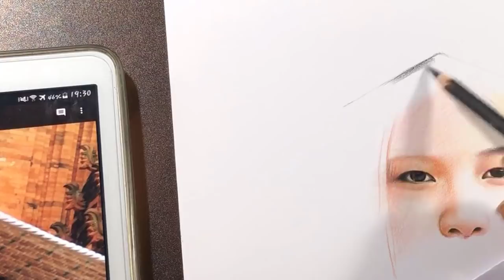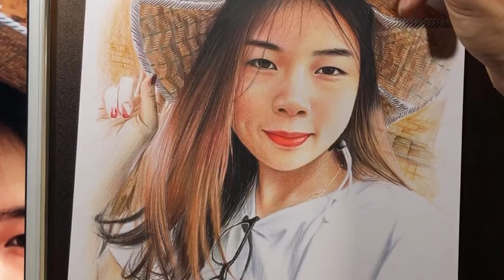Drawing a Beautiful Girl With Colored Pencil $11 - DP Truong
I use a cheap and very popular set of crayons to make the painting ,